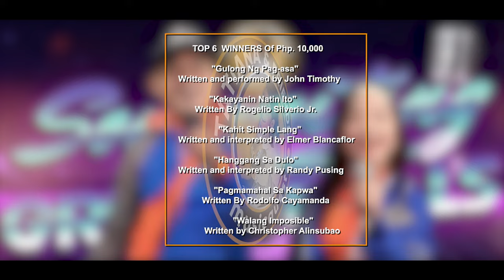Musicquest Songwriting Contest Announcement Of Winners